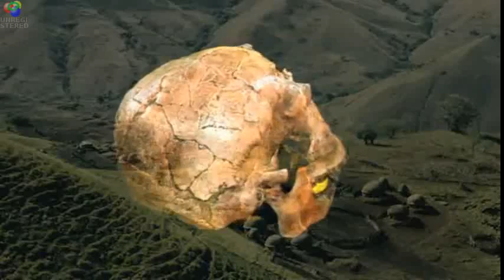Οι Πρώτοι Άνθρωποι - από το Big Bang στον Άνθρωπο 4/5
Short documentary series on the cosmos and how it came to be, from Big Bang to Man. This is the 4rth part discussing the emergence of early hominids.
(GREEK)
Μινι σειρα ντοκυμαντερ για τον Κοσμο, απο την Μεγάλη Εκρηξη ως τον Ανθρωπο. Αυτο είναι το τέταρτο μέρος που ασχολείται με το πως προέκυψαν οι πρώτοι ανθρωπίδες. Για να ενεργοποιήσετε τους Ελληνικούς υποτίτλους, μπείτε στο μενού 'captions', κάτω δεξιά, διπλα στο κουμπι 'Full Screen'.